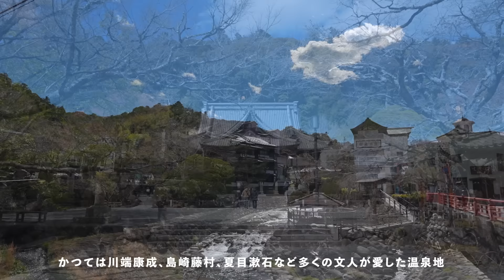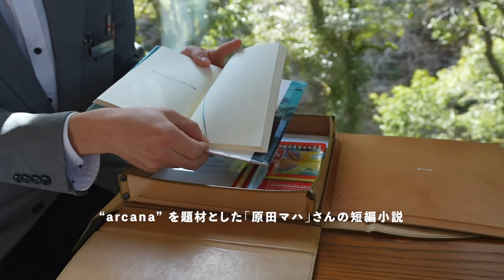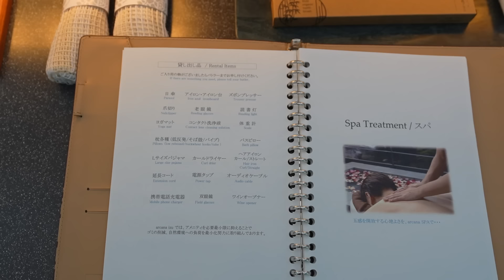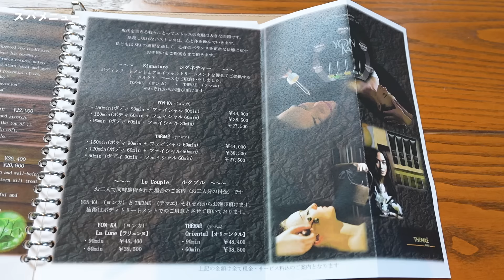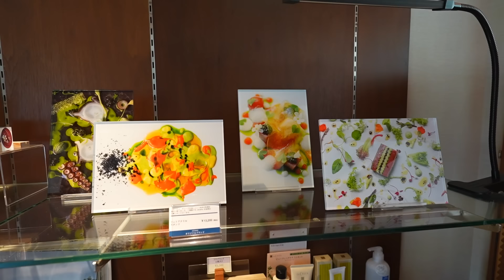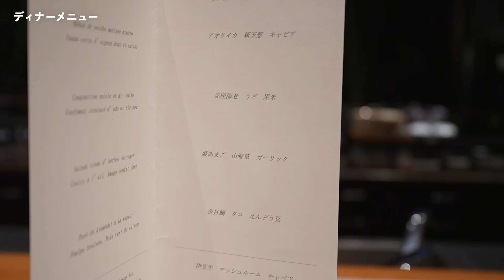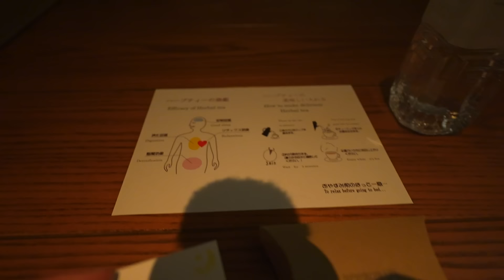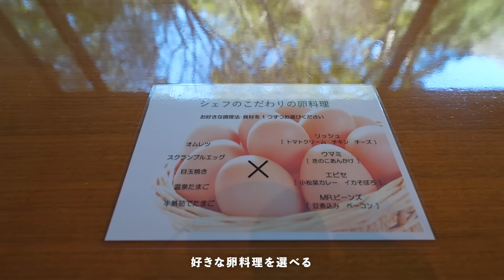リピーター続出で予約困難！伊豆の日本屈指のオーベルジュ温泉宿が最高すぎた...｜arcana izu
👇宿泊宿：arcana Izu
▼一休.com
こちらのリンクから予約していただけると宿泊代金の一部が私の収益になります。YouTube活動の資金として活用させて頂きます。

【チャプター】
00:00 オープニング
00:32 導入
00:53 修善寺温泉
01:45 アクセス
02:45 外観・概要・敷地内
04:59 客室（リバーテラススイート）
14:14 ウェルカムサービス
15:37 ルームサービス
16:49 温泉タイム
20:03 夕食
39:27 ターンダウンサービス
40:21 夕食の総評
41:24 夜のリラックスタイム
42:30 起床&温泉
43:38 朝食
48:58 チェックアウトまでまったり
49:20 エンディング

以下のAmazonの欲しいものリストの中からプレゼントを送っていただけたら全力で喜びます！

また、
Amazonや楽天でご自身が買い物をされる際、

使用機材：
SONY α7CⅡ ILCE-7CM2（カメラ）
SONY  FE PZ 16-35mm F4 G（レンズ）
SONY FE 20mm F1.8 G（レンズ）
ZHIYUN CRANE M3（ジンバル）
GoPro HERO11 Black